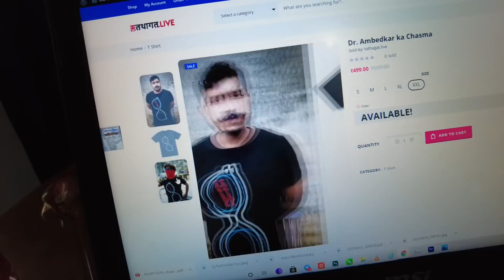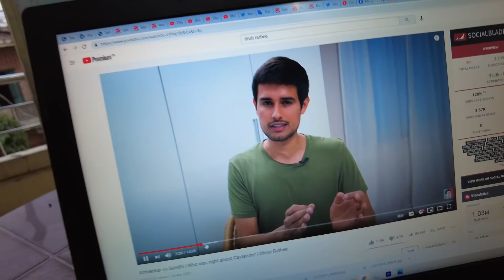Ambedkarite ka time Aa Gaya hai !